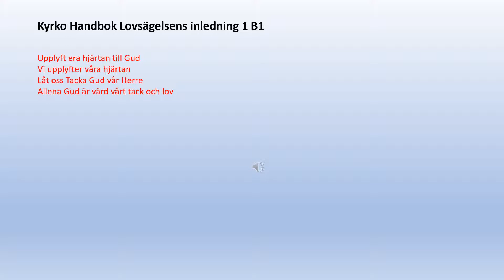Lovsägelsens inledning 1 B1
Upplyft era hjärtan till Gud
Vi upplyfter våra hjärtan
Låt oss Tacka Gud vår Herre
Allena Gud är värd vårt tack och lov